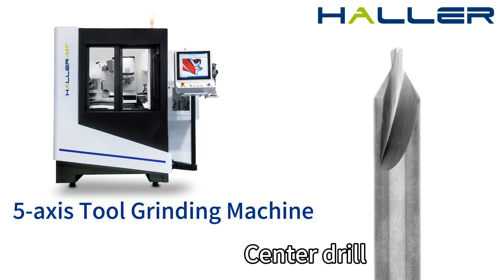Center Drill Product specifications: D2.5-3.2-D6, used in the automotive and mold industries.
Haller focuses on making every tool for customers, welcome to visit the factory for proofing! CNC machine tool tool grinding tool grinder step drill auto parts